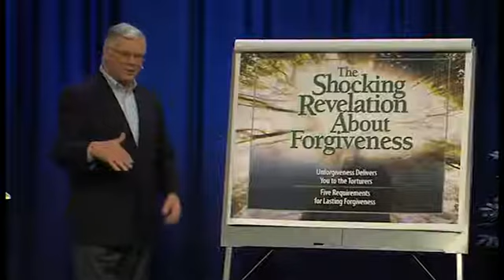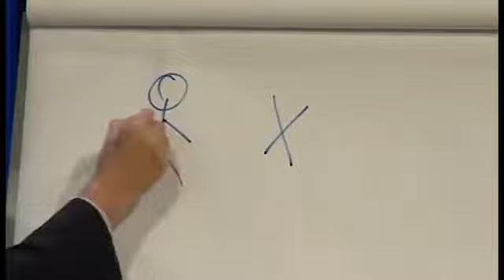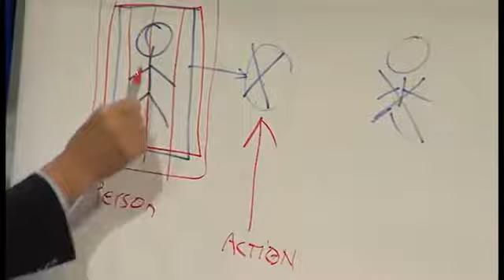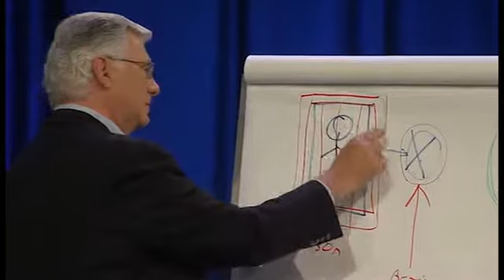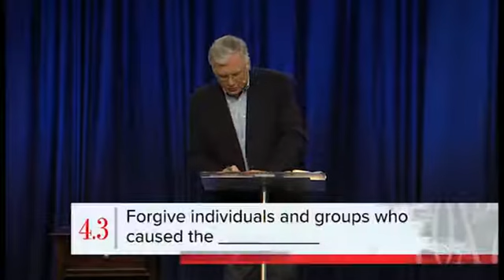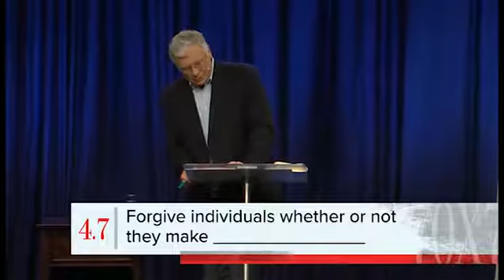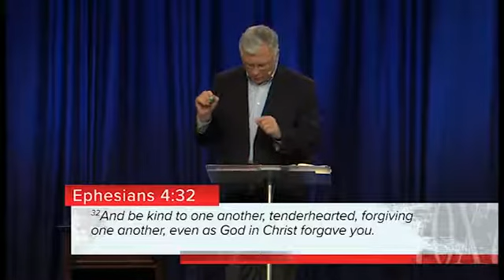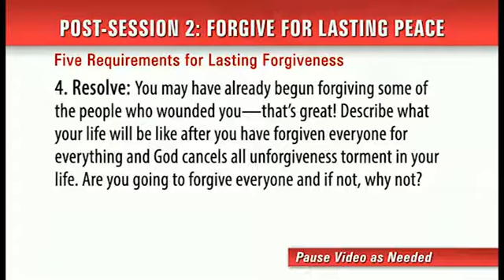The shocking revelation about FORGIVENESS - Part One, Session 2, by Bruce Wilkinson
The shocking revelation about FORGIVENESS - Part One
Session 2 - Five requirements for lasting forgiveness
by Bruce Wilkinson